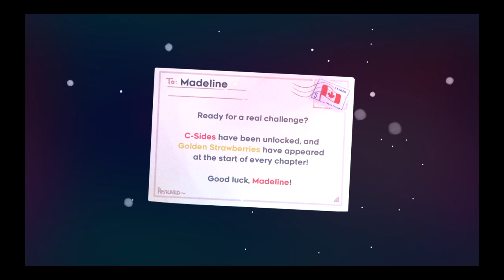Celeste - Chapter 8: The Core ~ B-Side